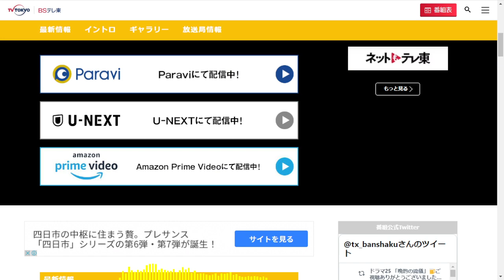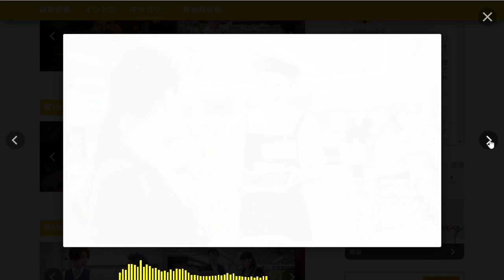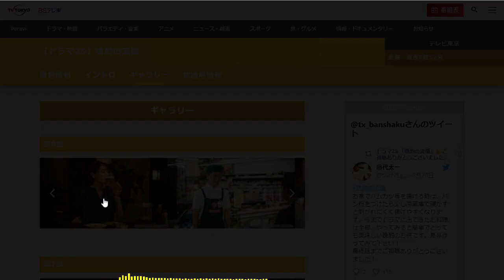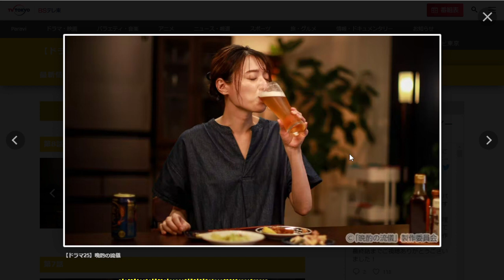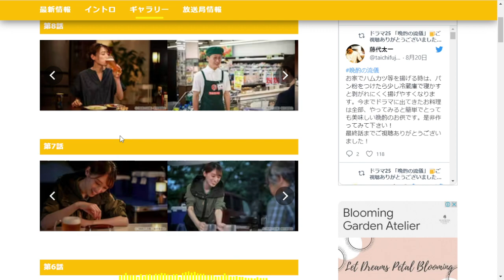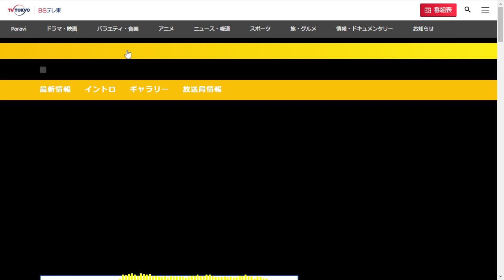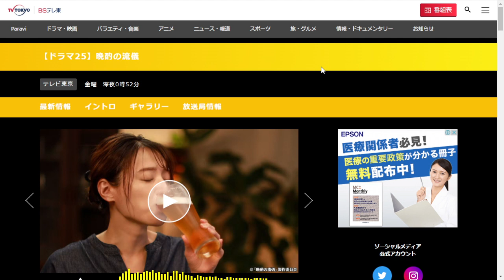【粵語】當季日劇集集追 | 晚酌的流派 | 晚酌的風格 | 晩酌の流儀 | 第七集 | 第八集 | 完結篇 | 睇完吹吹水 | 唔劇透 | 唔爆雷 | 20220822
【粵語】當季日劇集集追 | 睇完吹吹水 | 唔劇透 | 唔爆雷 | 20220822 |
晚酌的流派 | 晚酌的風格 | 晩酌の流儀 | 第七集 | 第八集 | 完結篇 |
栗山千明 | 辻凪子 | 武田航平 | 岡山一 (おかやまはじめ) |
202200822